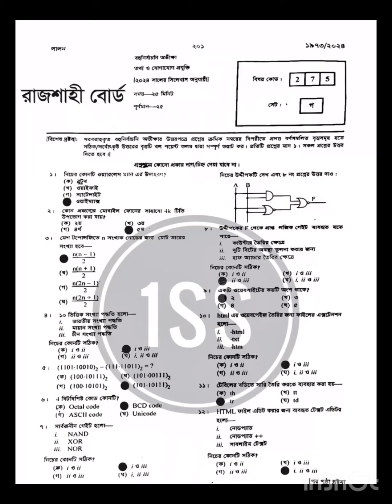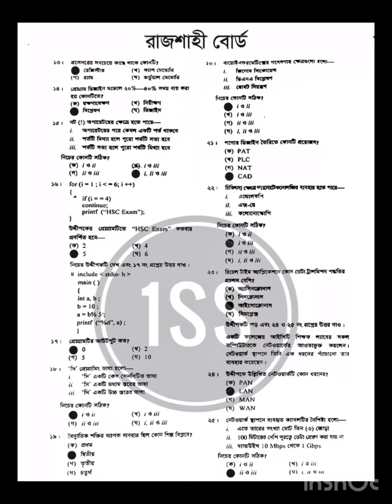HSC 2024 ICT Rajshahi Board Answers I এইচএসসি আইসিটি রাজশাহীবোর্ড সমাধান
ICT Rajshahi Board Mcq Question Solution HSC 2024 I এইচএসসি আইসিটি রাজশাহীবোর্ড সমাধান hsc2024 hsc_board_exam_2024 এইচএসসি_পরীক্ষা hsc2024 @ismailhosenDM